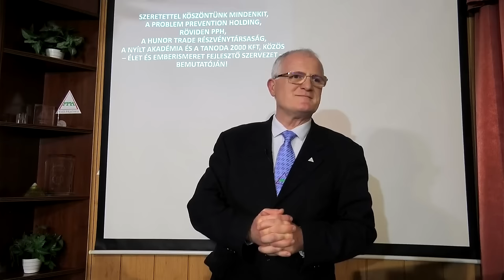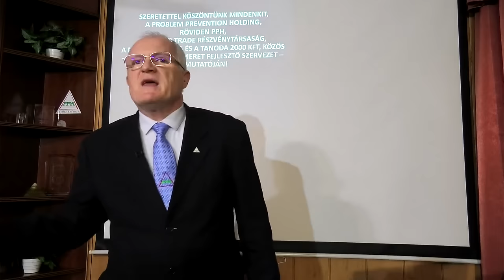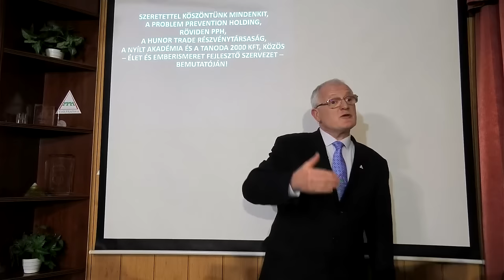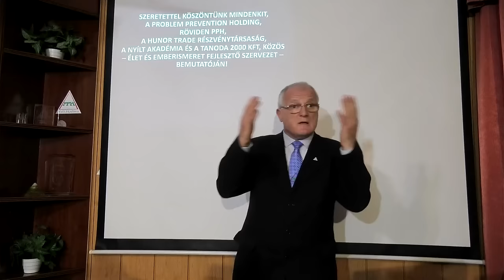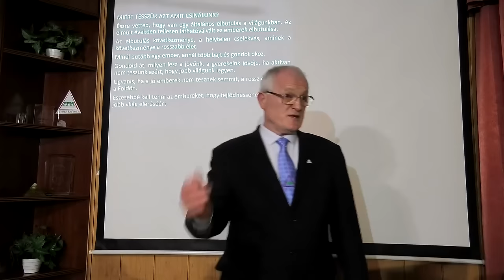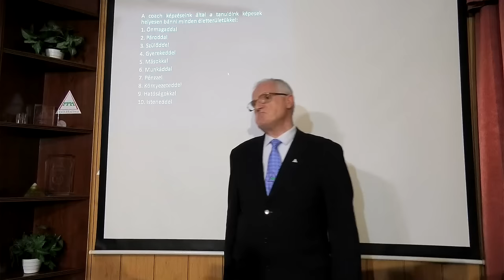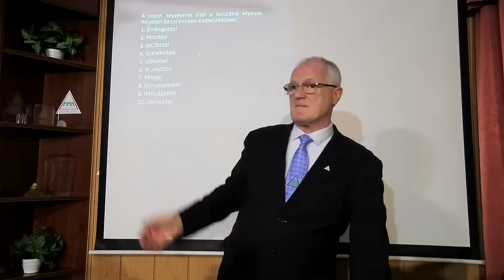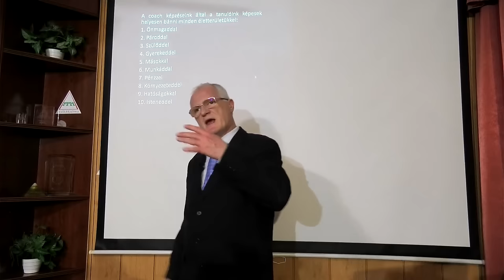2024 03 27 - Egyszerűség, bonyolultság, az emberek idegesítése, átverése - Szedlacsik Miklós mester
Egyszerűség, bonyolultság, az emberek idegesítése, átverése. Szedlacsik Miklós mester-coach ember és életjobbító ingyenes előadása. A PPH - Nyílt Akadémia ingyenes képzése. Csatlakozz a ténylegesen használható tudáshoz a weboldalunkon a következő linkre kattintva!